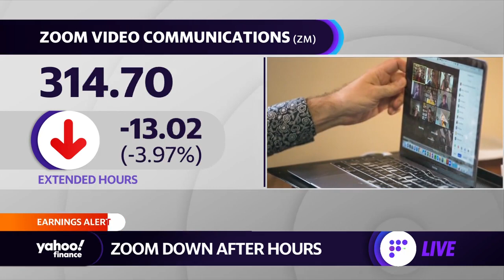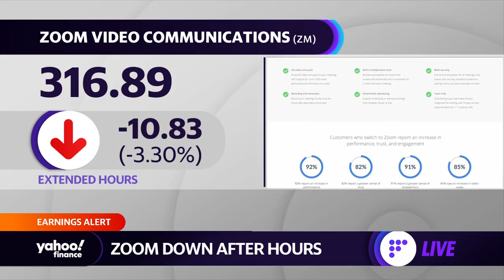Zoom down after hours despite topping earnings expectations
Zoom reported a beat on the top and bottom line in their quarterly earnings, posting $956M in revenue and an EPS of $1.32, versus $910M in expected revenue and an expected EPS of 99 cents. Yahoo Finance's Dan Howley breaks down  Zoom's quarterly earnings report.